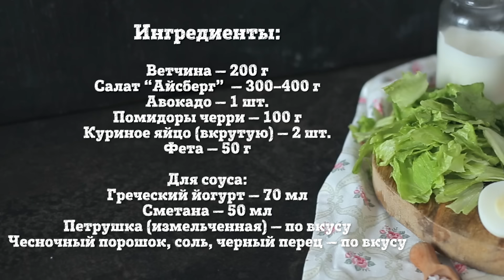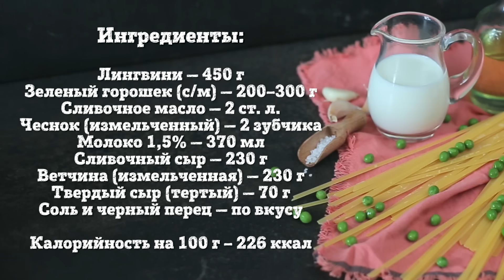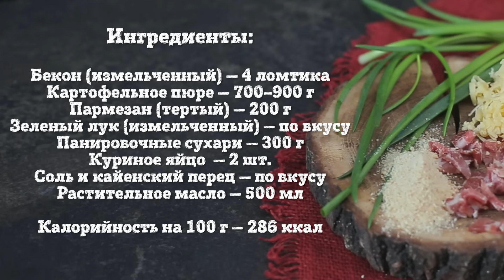Leftovers: ветчина, или что делать с остатками? [Рецепты Bon Appetit]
Как правило, в холодильнике всегда можно обнаружить остатки вчерашнего ужина или обеда. Не спешите их выбрасывать. Если они не испортились, приготовьте из них новое пиршество – ничуть не хуже, а то и намного  лучше!